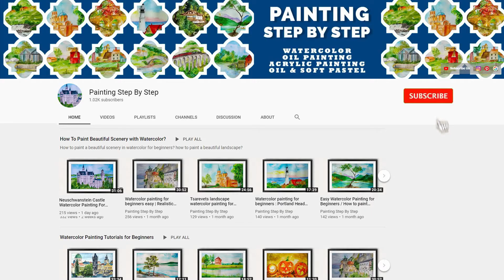MT. FUJI WATERCOLOR PAINTING FOR BEGINNERS AUTUMN FOREST LANDSCAPE 富士山 HOW TO DRAW MOUNTAINS SCENERY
Mount Fuji, Japan. 富士山絵 Mt Fuji Painting. Watercolor painting for beginners. Japanese landscape painting. How to draw volcano mountain scenery? How to paint Mount Fuji in watercolor?

Mount Fuji (富士山 Fujisan) , located on Honshū, is the highest volcano in Japan at 3,776.24 m (12,389 ft), 2nd-highest volcano of an island in Asia (after Mount Kerinci in Sumatra), and 7th-highest peak of an island in the world. Mount Fuji is one of Japan's "Three Holy Mountains" (三霊山 Sanreizan) along with Mount Tate and Mount Haku. It is also a Special Place of Scenic Beauty and one of Japan's Historic Sites.

Lake Sayama, an artificial lake completed in 1934, is next to Seibu Dome and offers nature including cherry blossoms, autumn leaves, and bird watching.

Find out more about watercolor painting techniques and ideas in this tutorial.